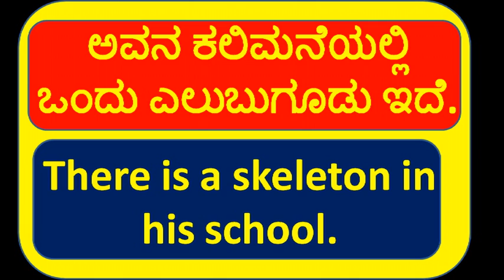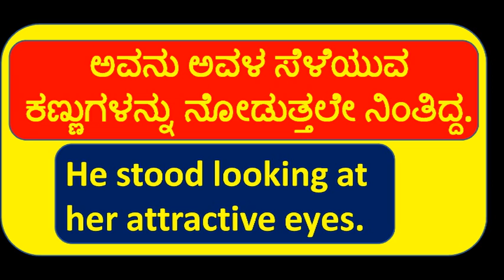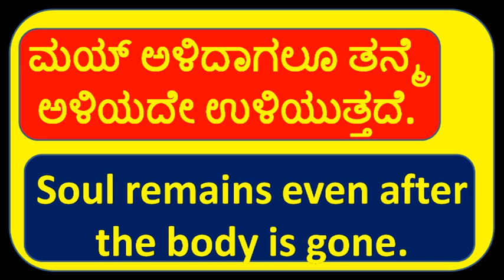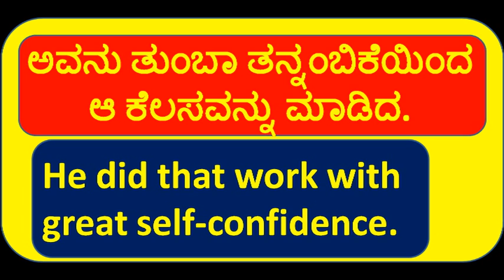KANNADA'S OWN WORDS - 5 : ಕನ್ನಡದ್ದೇ ಪದಗಳು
Let us use more and more Kannada's own words while speaking in Kannada.
More than 50% of the words used in Kannada are actually Sanskrit. In a series of videos I am going to introduce you to these words and their Kannada equivalents.
I have used HOSA BARAHA to write the Kannada words so you will not find any mahapranas there.